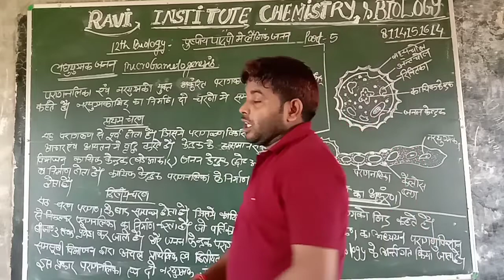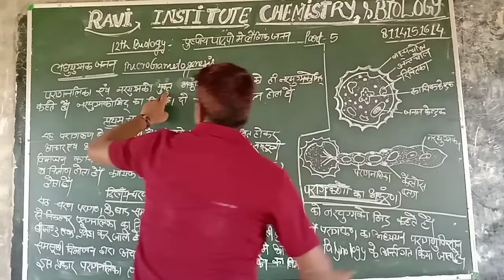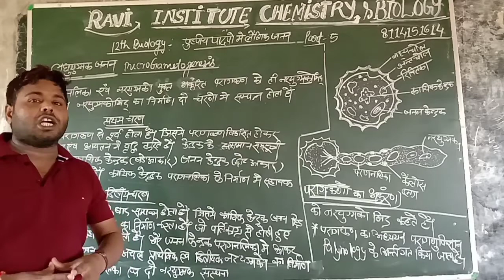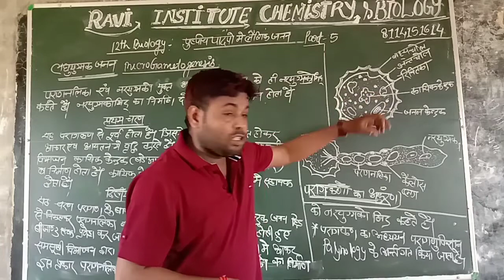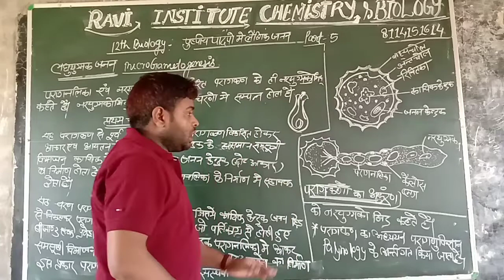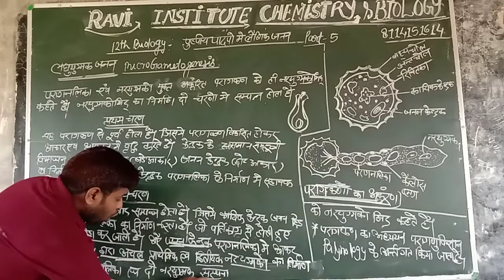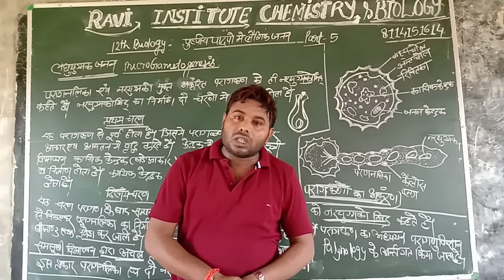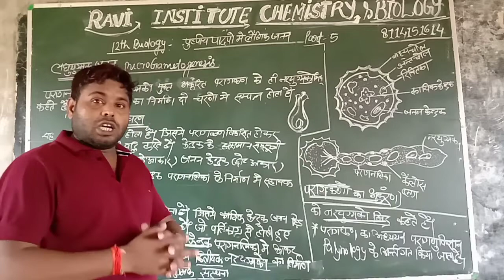पुष्पीय पादपों में लैंगिक जनन PART=5 लघुयुग्मकजनन =biology 12th